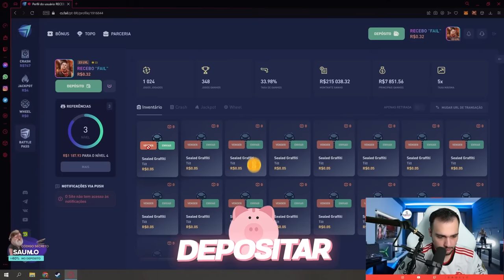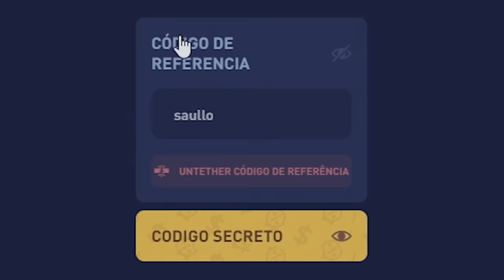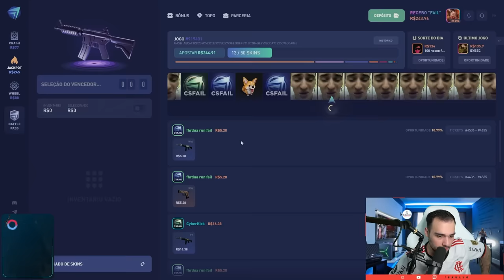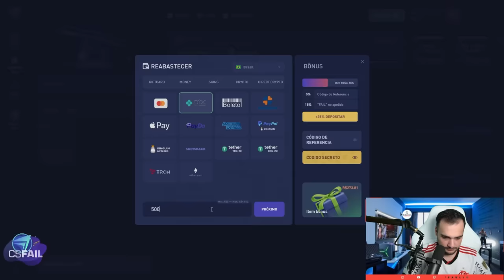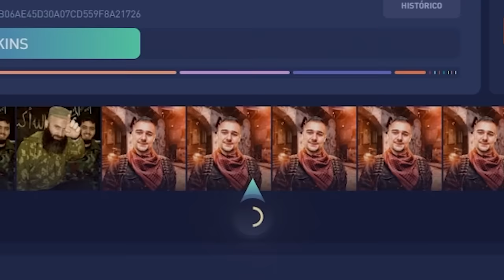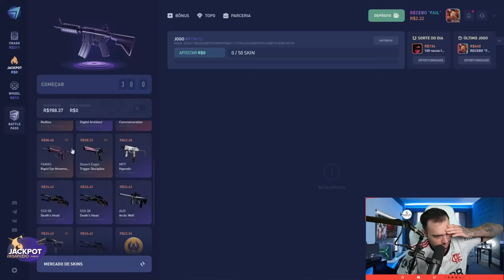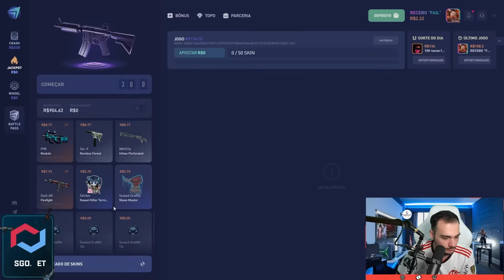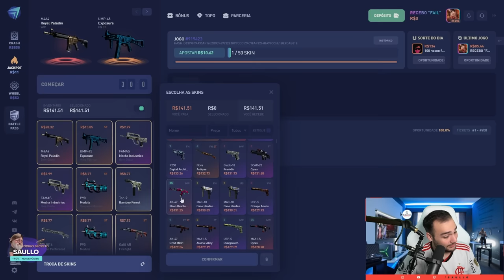Ganhei uma FACA de R$2.000,00 com o BONUS GRÁTIS